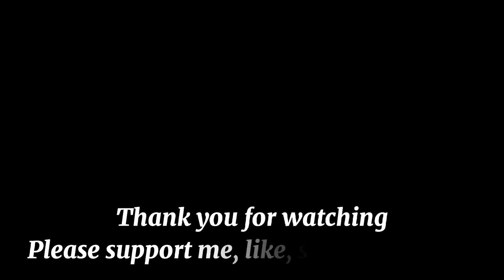Really dangerous / we finished the fish scale cement tile overhead / classic house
Channel - Conghungart Artist: share videos on how to paint, sculpt, and pattern bas-relief works with sand cement for projects, garden decoration ideas, relief paintings, murals, miniatures. ...